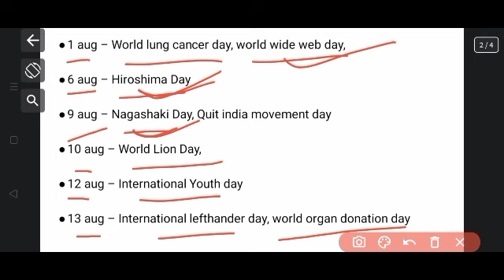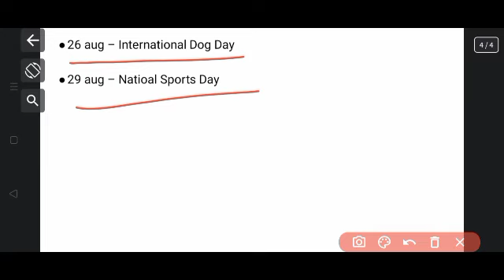August 2024 important days | important days of august | imp day of aug | important days and theme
Hi Friends,
               in this video we will know about important days of august 2024.

Your Queries -